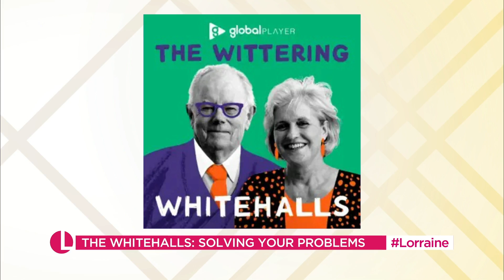The Wittering Whitehalls: Michael & Hilary Have Gone Solo & Jack Isn't Happy About It | LK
Following the success of their cameos in son Jack Whitehall's shows, Michael and Hilary Whitehall have branched out on their own! They joined Lorraine in the studio ahead of their new podcast 'The Wittering Whitehalls' where they become our very own agony aunt and uncle, by answering questions and scenarios from viewers at home. They'll reveal what we can expect from the podcast, why they tend to disagree with their advice, and why Jack wasn't the most supportive when he heard about their new show. All this - and they'll be sharing their top tips for a long, happy marriage.. and how to survive a family holiday!